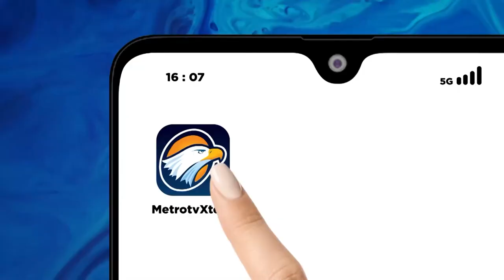Anti Feminist Day Celebrations in Buenos Aires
MetroTV, Hundreds of women gathered in front of Congress in Buenos Aires to mark the 9th anniversary of the grassroots movement 'Not One Less,' which has staged massive protests against gender violence in the country since 2015.